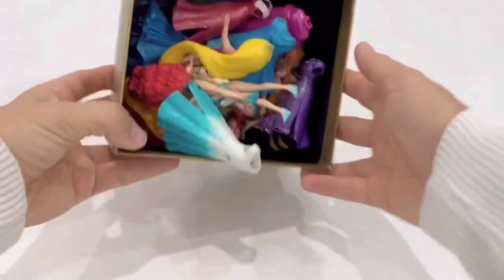Hello kitty toys | Satisfying unboxing with pink barbie doll makeup Hause toys | ASMR Disney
toys collection

kitchen set
Hello Kitty Miniature
ASMR video
Satisfying ASMR
satisfying video lunch box
relaxing
sanrio
mini kitchen
rement mini kitchen
kitchen playset
slime
mitti ki
bartan
barbie doll kitchen set
dollhouse
ice cream
lunch box
chote bartan
ice cream
ice cream wala
wali